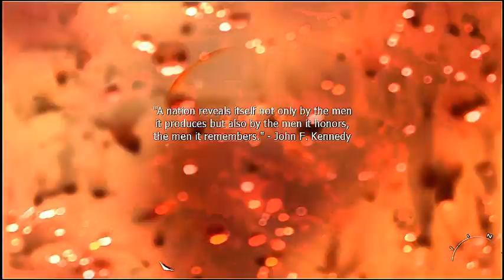Modern Warfare 2 - Gameplay 28 HD 1080.mp4 - (Denonu Plays) | Denonu Does Gaming